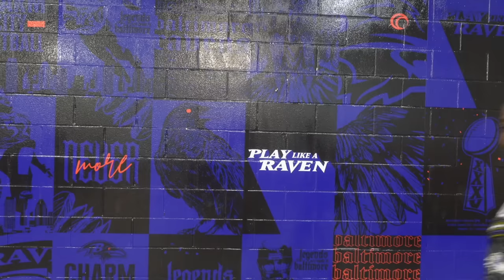SERIOUSLY MAN! RAVENS OFFENSIVE PLAYMAKERS STILL BEING DISRESPECTED!